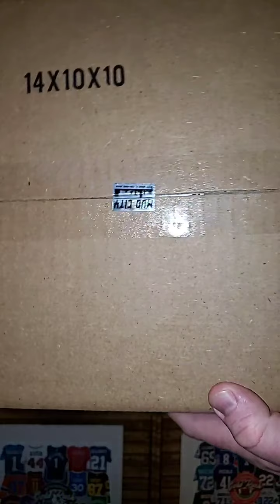PLATNIUM SERIES 2 RANDOM DIVISIONS